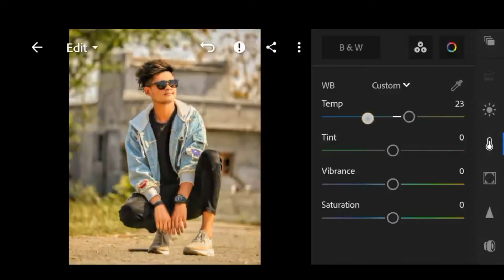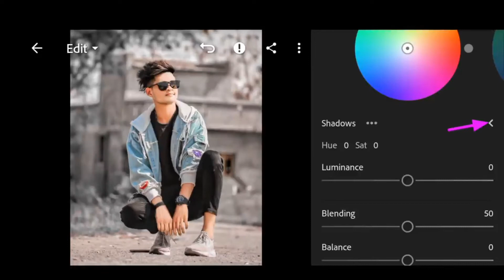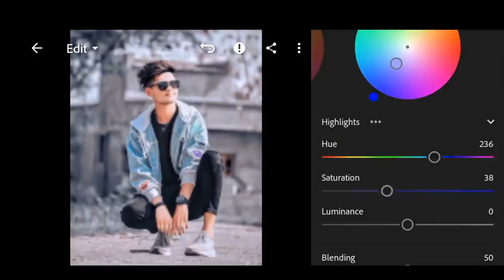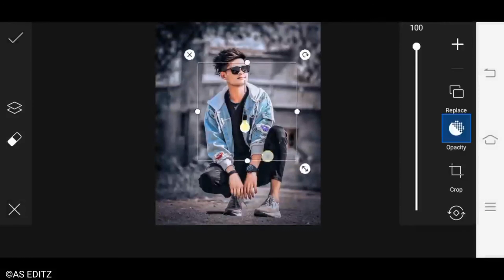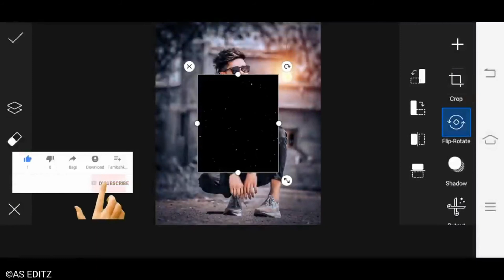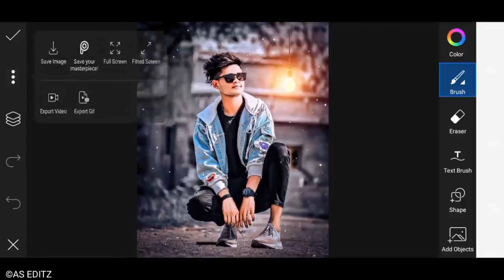The Best Lightroom Free presets For light skin free presets| free preset| tutorial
How to get Chocolat Dark Skin Free-Presets | FREE PRESET| DARK SKIN| LIGHROOM| NO password

The Best Lightroom Free presets For light skin free presets| free preset| tutorial| Lightroom preset | FREE PRESET| DARK SKIN| LIGHROOM| NO password# lightroom  photography in mobile Lightroom | best Lightroom preset DNG Free Download | preset  pack for free creating professional Lightroom presets.
you can get this paid  preset, available in DGN format (iOS, android & computer)

NOTE: this preset is for free , you just watch  this video first , to get  this  preset by following the rules below.

▶the password will appear  as a card at the upper right corner of the  scree
▶the password is a 4 digit number, the password is split in to two and will appear separately and random:

▶For Example:
[1] password :29**
[2] password:**30
so the password is 2930
[2930 is just an example, not the reel password]

⚠ NOTE
 ▶Sometime preset don't work on every photo, so try to edit some setting  manually to get better result on your photos.